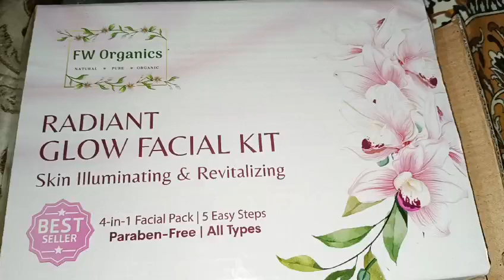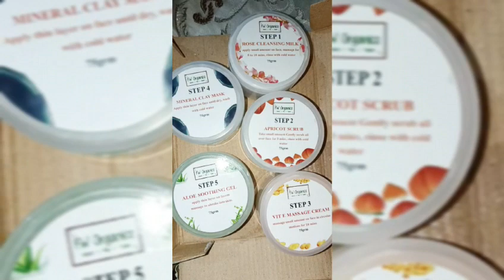Ordered Fw Organics Facial kit.beauty product#care#Facialorganics#dailyvlog Everyone.